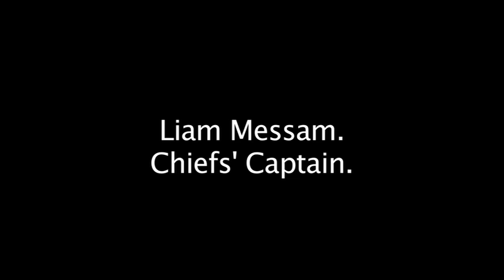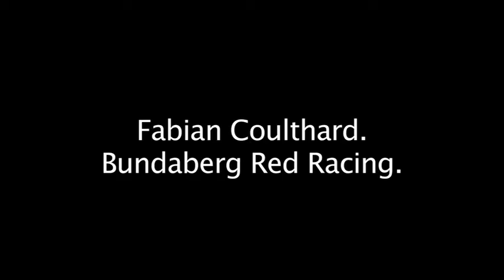Hamilton - Thursday - grabs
Will Davison - Toll Holden Racing Team

* A great opportunity to honour the ANZACs?
* After finishing second last year - this season has started a lot tougher?

Liam Messam - Chiefs' Captain

* A big weekend for the people of Hamilton?

Jamie Whincup - TeamVodafone

* Enjoy the run with the Chiefs?
* Important to hit back this weekend?

Fabian Coulthard - Bundaberg Red Racing

* Good run on the jet boat?
* Can you win this weekend?